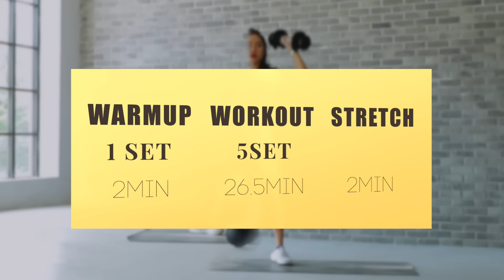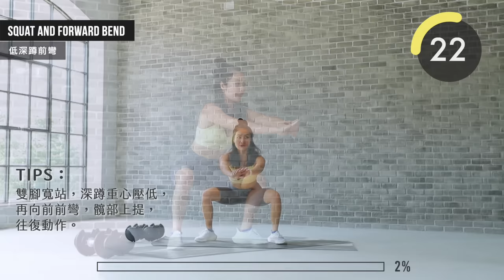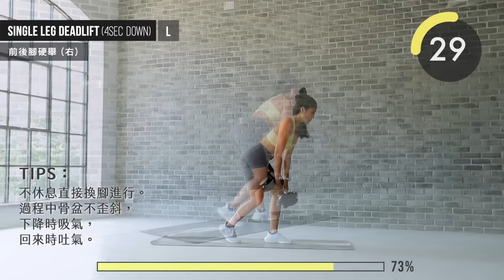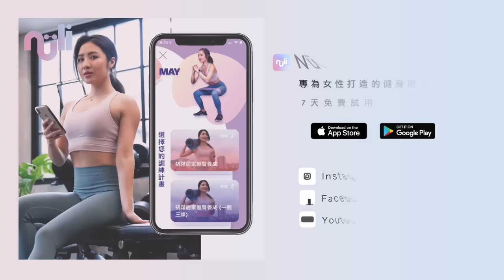居家啞鈴臀腿&心肺30分鐘鍛鍊｜全面強化腿部線條💪🏻腿前後側、翹臀& 腹肌get (男女皆適用) At-home 30 min lower body workout with dumbbells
需要一對啞鈴 初學者 2-4kg 中進階者 5-8kg

蜥蜴式動態暖身 dynamic warm-ups
低深蹲前彎  squat and forward bend
前彎左右開胸 forward bend chest open
徒手深蹲 bodyweight squat

啞鈴深蹲(四秒下) DB squat  (4 sec down )
分腿蹲 1& 1/2下 右 Lunge (1&1/2)
分腿蹲 1& 1/2下 左 Lunge (1&1/2)
啞鈴深蹲跳 DB Squat jump   (錄無跳躍替代動作 :  啞鈴左右深蹲 Alternative DB squat
啞鈴側分腿蹲抬膝 右 DB side lunge high knee
啞鈴側分腿蹲抬膝 左DB side lunge high knee
啞鈴火箭推 DB thruster

相撲深蹲踮腳 Sumo squat w/ tiptoe
分腿蹲啞鈴肩推 右Lunge and press
分腿蹲啞鈴肩推 左Lunge and press
深蹲啞鈴前舉Squat and front raise

前後腳硬舉 右 Single leg deadlift R
前後腳硬舉 右 Single leg deadlift L
羅馬尼亞硬舉 (快節奏) Romanian deadlift (fast)

啞鈴橋式 停留 10秒 DB Glute bridge
啞鈴單腳橋式 右 停留 10秒 DB Single leg Glute bridge R
啞鈴單腳橋式 左 停留 10秒 DB Single leg Glute bridge L
仰臥抬腳 Leg raises
仰臥踢腿Flutter kick